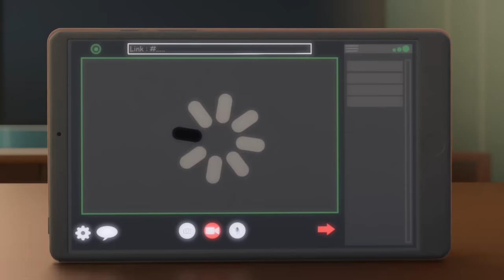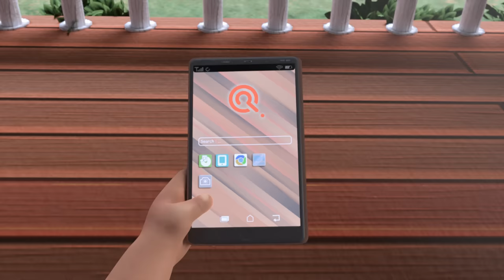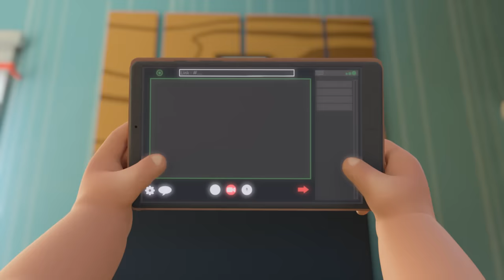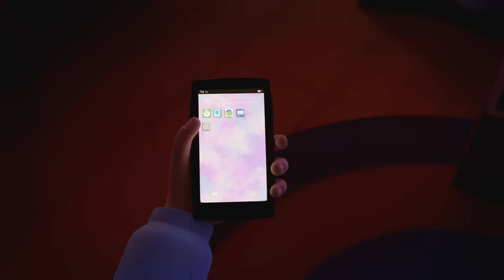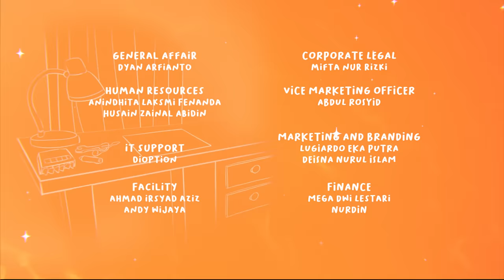Sekolah Online - Riko The Series Season 02 - Episode 08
Assalamu'alaikum manteman,

Riko tahu, ditengah pandemi wabah seperti ini banyak sekali yang tidak bisa kita lakukan karena harus tetap di rumah. Namun manteman harus tetap bersyukur ya, karena nikmat Allah selalu ada.

Semangat Sekolah Online nya manteman.